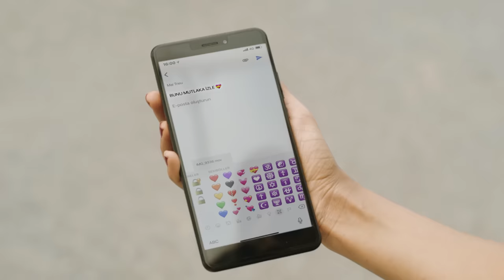Bahadır Tatlıöz - Yangınlar Var (New Version)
Bahadır Tatlıöz'ün, DMC etiketiyle yayınlanan "Yangınlar Var (New Version)" isimli tekli çalışması, video klibiyle netd müzik'te.

Düzenleme: Bahadır Tatlıöz
Yönetmen: Bahadır Tatlıöz

"Yangınlar Var" şarkı sözleri ile...

İçimi deliyor o derin gözlerin
Yanıyor ölüyor uğruna bu garip serseri
Yaramaz bir çocuk gibi çok isterim
Görmeyince seni gözlerim arıyor, ben senim
Ne ben anlattım derdimi, ne doktorlar dinledi
Ne ben koyuverdim kendimi, ne gönül söz dinledi
Eyvah içimde yangınlar var, varsın yansın kim ağlar
Çığlığımdan titrer dağlar, duy be zalim
Bende deli deli yangınlar var, varsın yansın kim sallar
Gül koparsam sızlar dallar, duy be zalim